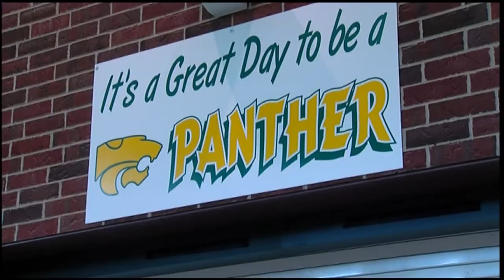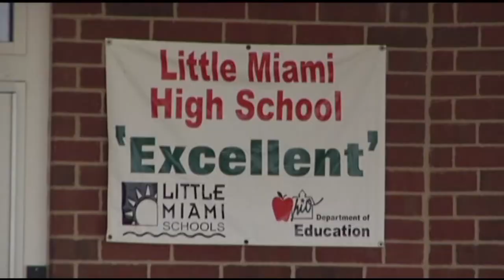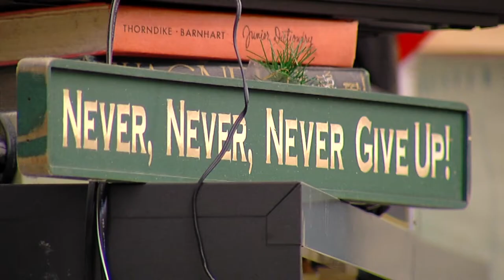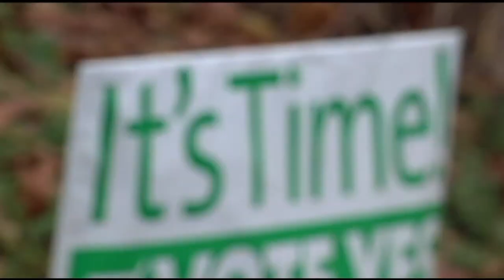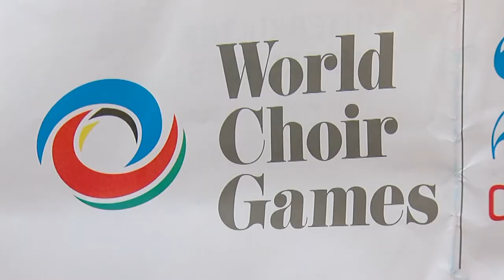The Little Miami Choir | Local 12 News Sunday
This started out as a school budget story.  For TV.  Numbers. Documents. Sounds bites with the School Treasurer. Explanations of millage rates.  Deadly.
But it ended as an uplifting “people story,” about how an inspiring teacher and her dedicated students saved their school choir from extinction, when their financially strapped district ended funding for extracurricular activities.
It was also a school budget story – the way they should be told on television. The story aired May 4, 2014 on Local 12 News Sunday.  The story was produced for my employer WKRC-TV, and the copyright is owned by Local 12 News, and its parent company Sinclair Broadcasting.